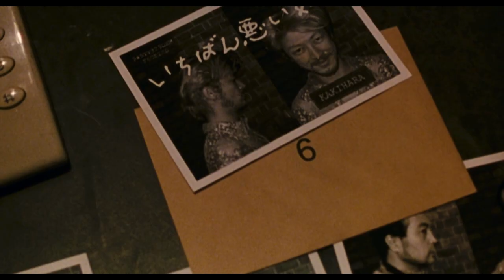垣原雅雄 KAKIHARA MASAO - ICHI THE KILLER MV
Film: 殺し屋 1/Koroshiya Ichi/Ichi the Killer (2001)